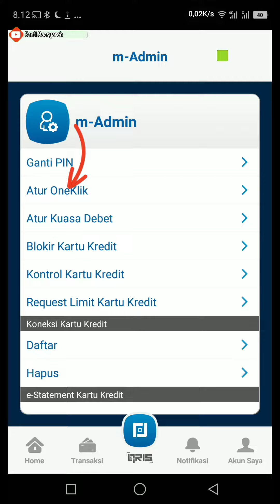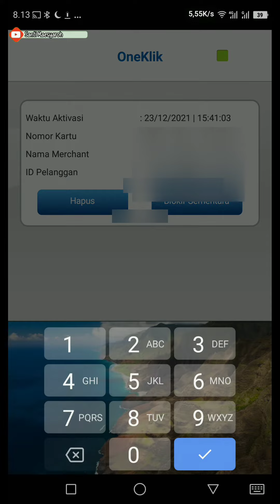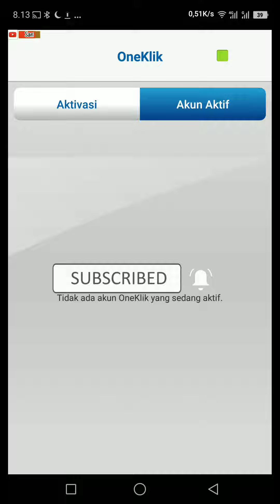Cara hapus oneklik yang terdaftar di BCA Mobile || cara hapus aplikasi yang terdaftar di oneklik BCA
dalam video ini saya membahas bagaimana cara menghapus akun yang terdaftar di oneklik bca supaya tidak bisa dipakai transaksi lagi

cara hapus sambungan aplikasi dengan Oneklik di bca Mobile
cara hapus sambungan merchan dengan Oneklik di bca Mobile
cara hapus sambungan akun dengan Oneklik di bca Mobile
cara hapus sambungan shopee dengan Oneklik di bca Mobile
cara hapus sambungan shopeepay dengan Oneklik di bca Mobile
cara hapus sambungan traveloka dengan Oneklik di bca Mobile
cara hapus sambungan Tokopedia dengan Oneklik di bca Mobile
cara hapus sambungan lazada dengan Oneklik di bca Mobile
cara hapus sambungan gojek dengan Oneklik di bca Mobile
Cara menghapus oneklik bca
Cara menghapus bca oneklik
Cara menghapus aplikasi yang tersambung dengan bca oneklik di bca Mobile
Cara menghapus aplikasi yang tersambung dengan oneklik bca di bca Mobile